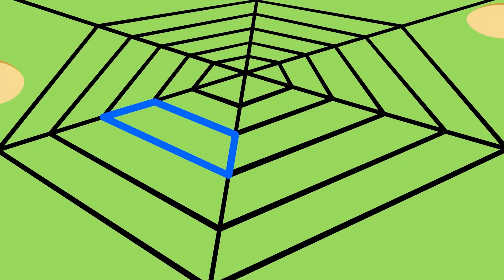Grueso y Fino cancion coleccion | Los Amiguitos Canciones Infantiles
00:00:00-00:02:52 Grueso y Fino
00:02:52-00:04:12 Itsy Bitsy Araña
00:04:12-00:07:27 No gastes agua
00:07:27-00:10:00 Las luces del Semáforo

¡ Disfruta de las mejores Canciones Infantiles en Español para niños en formato de animación! 🎈